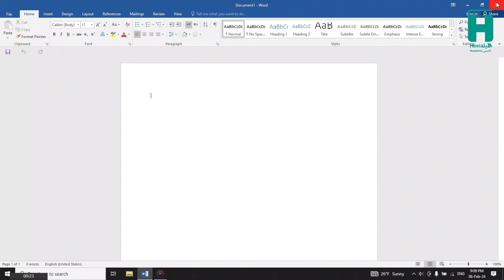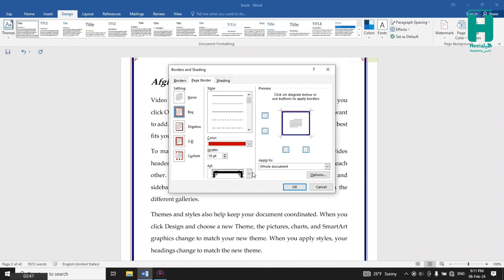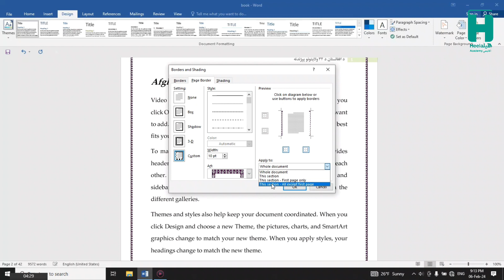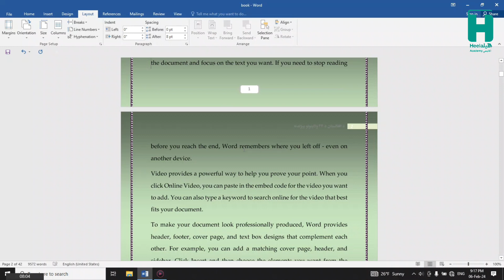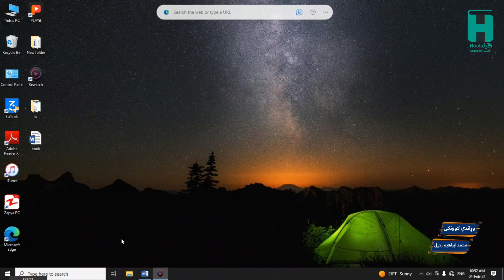د مایکروسافټ ورډ ( ۱۷ ) برخه | مایکروسافت ورد بخش ( ۱۷ ) | Microsoft Word part ( 17 )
په ورډ پروګرام کې د پاڼې د رنګ تنظیمول او پاڼې ته د چوکاټونو اضافه کول.

تنظیم نمودن رنگ صفحه و اضافه کردن چوکات در اطراف صفحه در پروگرام ورد.

How to select color for pages and Insert Frame across the Pages in Microsoft Word?